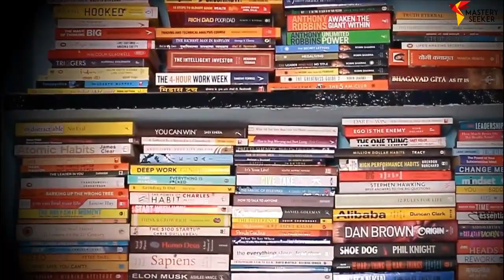2 Main Things I Learnt About Law Of Attraction | My Personal Experience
In this video, I'm gonna share with you two main things I learnt about the law of attraction I am sharing with you these points according to my personal experience. Many people want to attract manifest in a faster way
or say in 24 hours but the main thing they lack about the 2 important points which you can come to know in this video.
Many people face resistance while using the law of attraction they want to manifest faster but due to this resistance they can't.
According to my experience with the law of attraction, I came to know these 2 main points which will definitely help you to improve your process in the law of attraction as well as manifest your desire in a faster way.
master these two things to manifest faster

Law Of Attraction Highly Recommended Books
1. The Secret(English)
The Secret (Hindi)
The Secret (Marathi)

2. The Hero

3. The Magic (English)

4. The Power(English)
The Power (Hindi)

5.  How the Secret Changed My Life(English)
Secret ne kaise badla mera jeevan

Advance Law Of Attraction Highly Recommended
1.  Zero Limits: The Secret Hawaiian System For Wealth, Health, Peace And More

2. The Science of Getting Rich with The Science of Being Great

3.  Thoughts Are Things: Turning Your Ideas Into Realities (Prosperity Gospel Series)

4. The Amazing Power of Deliberate Intent

5. The Law of Attraction: The Basics of the Teachings of Abraham

6. The Master Key System

GEARS USED
- My Camera
- Podcast Mic